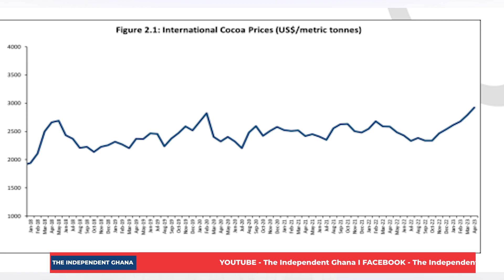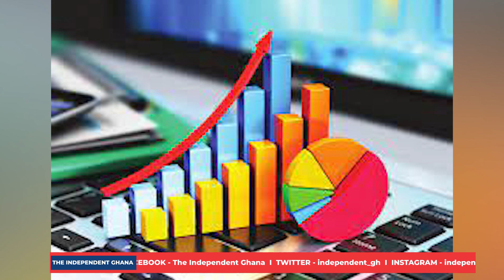BoG highlights growth in cocoa and gold prices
In its May 2023 Monetary Sector Report, the Central Bank noted that in the first four months of 2023, cocoa prices were generally positive.